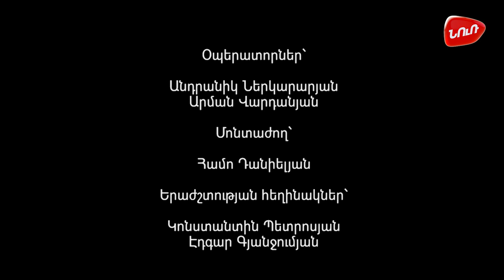Հայ Պերսոնա - Նելլի Դուրյան